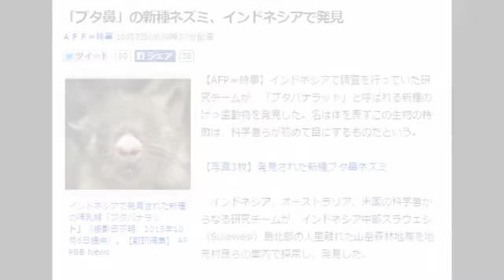「ブタ鼻」の新種ネズミ、インドネシアで発見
ＡＦＰ＝時事 10月7日(水)9時37分配信

インドネシアで発見された新種の哺乳類「ブタバナラット」（撮影日不明、2015年10月6日提供）。【翻訳編集】 AFPBB News
【AFP＝時事】インドネシアで調査を行っていた研究チームが、「ブタバナラット」と呼ばれる新種のげっ歯動物を発見した。名は体を表すこの生物の特徴は、科学者らが初めて目にするものだという。

　インドネシア、オーストラリア、米国の科学者からなる研究チームが、インドネシア中部スラウェシ（Sulawesi）島北部の人里離れた山岳森林地帯を地元村民らの案内で探索し、発見した。

　調査に参加した豪メルボルン（Melbourne）のビクトリア博物館（Museum Victoria）が6日に発表した声明によると、このネズミ（学名：Hyorhinomys stuempkei）は、大きくて平たいピンク色の鼻、非常に大きな耳、小さな口、長い前歯などを持っており、鼻孔がブタのように前方を向いている。こうした特徴は「これまで科学的に確認されたことがない」という。写真では、通常のラット程度の大きさに見える。

　同博物館のケビン・ロウ（Kevin Rowe）氏は「森に分け入って、これまで科学的に記録されたことのない、どの種とも明らかに異なる新種の哺乳類をいまだに発見できるとは驚きだ」と話した。この哺乳動物は肉食で、ミミズやカブトムシの幼虫などを餌にしている可能性が高い。【翻訳編集】 AFPBB News

【関連記事】
「くしゃみザル」や「歩く」魚など、新種生物211種をヒマラヤで発見
新種のヒト属の化石、南アの洞窟で発見
3万年前の新種巨大ウイルス蘇生へ、シベリア永久凍土で発見 研究
〔写真特集〕新種だよ　珍種も集合
〔写真特集〕突然変異グランプリ